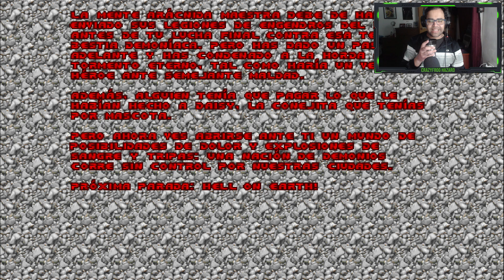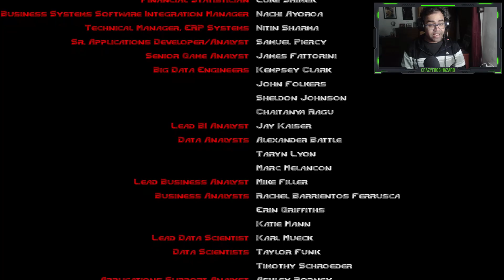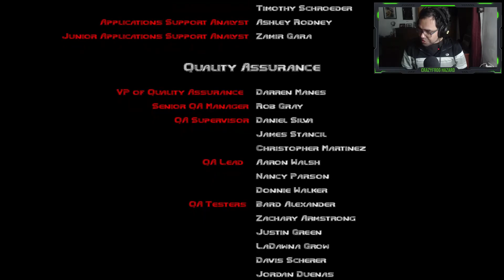The Ultimate Doom | Final: Hacia el infierno en la tierra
Saludos :D